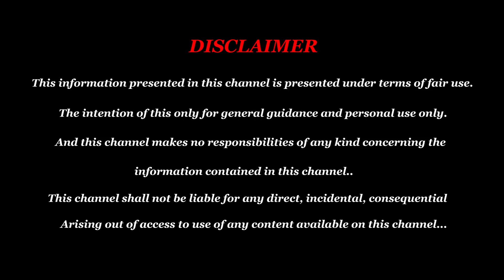New Year 2023 Tarot Card Reading Thulam - New Year Rasi Palan 2023 in Tamil - Thulam 2023 Rasi Palan